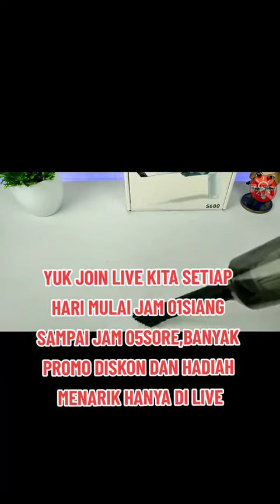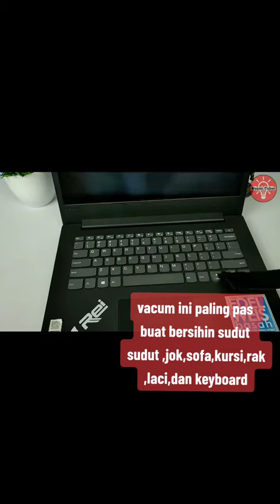Vacum Cleaner Portable Vakum Penyedot Debu Mobil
Vacum Cleaner Portable Vakum Penyedot Debu Mobil Pembersih Kotoran Rumah Sofa Kasur Vacuum Wireless Penghisap Debu Nirkabel Mini
Vacuum Cleaner Portable Wireless Serbaguna Bisa Sedot Debu Di Mobil, Kasur, Rumah, Sofa dll

Kelebihan :
+ Dilengkapi lampu kecil di bagian bodi untuk penerangan
+ Dilengkapi Aksesoris Stik dan Ujung bulu menyedot partikel kecil atau debu di celah-celah.
+ Dilengkapi Hepa filter didalam bodi vacuum sehingga Debu Semua TerKumpul Gampang dibersihkan.
+ Dengan Fitur wireless / Tanpa Kabel memudahkan bersih dimana saja tanpa repot mencari stop kontak.
+ Vacuum ini paling pas buat bersihin sudut-sudut jok/sofa/kursi/rak/laci dan keyboard.
+ Charger Pakai Kabel Type C Jadi Tidak Perlu Takut Charger Rusak, Karena Kabel Type C Gampang dicari.
+ Ukuran yang mini / portable dapat dibawa kemana saja sangat praktis.

Perhatian :
- Jangan menutup bagian ventilasi di bagian belakang mesin
- Bersihkan vacuum dengan memutar bagian wadah dan keluarkan filter
- Untuk bagian mesin cukup dilap jangan direndam air

Ukuran Kemasan : 18 cm x 17 cm x 6 cm
Ukuran Produk :
Tinggi 16 cm x
Tebal pegangan 4 cm
Tebal bagian mesin 5.5 cm x lebar 16 cm
Panjang kabel cas 1 meter